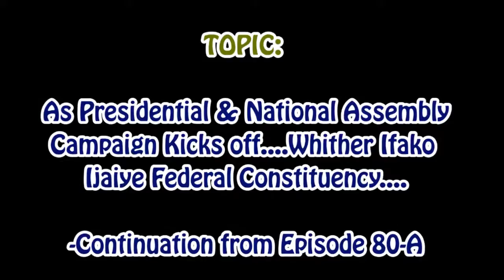CONTD. As Presidential & NASS Campaign kicks off....Whither Ifako Ijaiye Fed. Constituency? 80-B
As Presidential & National Assembly Campaign Kicks Off. Whither Ifako Ijaiye Federal Constituency at the House of Representatives. POLITICS & PERSPECTIVES EPISODE 80-B on Ifako-Ijaiye Television.

PANELISTS:  COMRADE JUDE NDOH, COMRADE TUNJI ONAOLAPO & COMRADE ALABA SHOBANDE

ANCHOR.  DR. SAMUEL MUSTAPHA